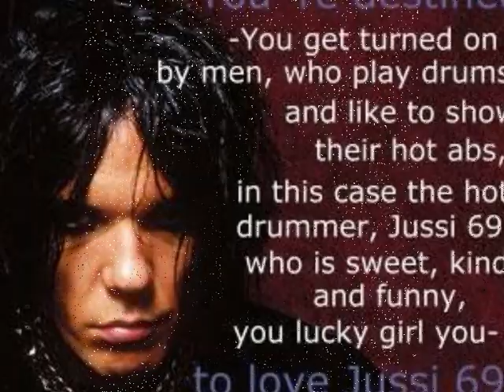A Video Dedicated To Jussi69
For fans of Jussi69 hope you enjoy.